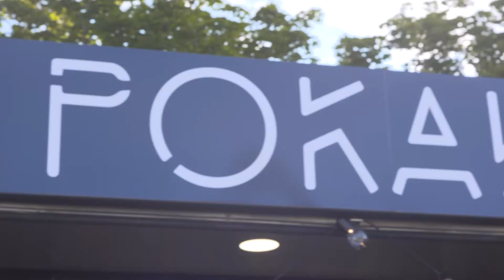Europavox On Air - Europafood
[🔴EuropavoxOnAir] A quick trip to Europafood, the food corner of the Europavox festival. Poké bowl, wraps, home-made French fries, burger... and of course the Fourme d'Ambert cheese!

Discover the entire Europavox On Air programme on the dedicated